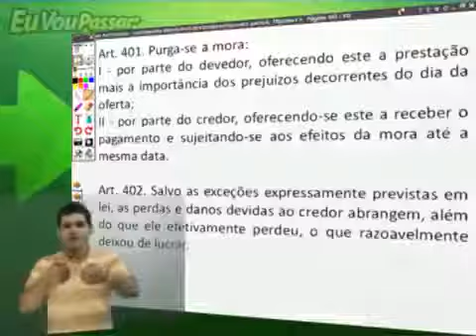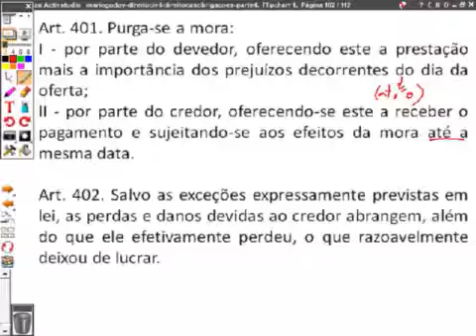25 de março de 2020(3)